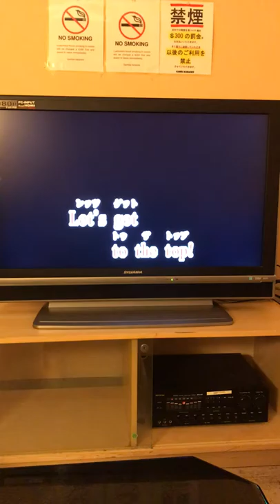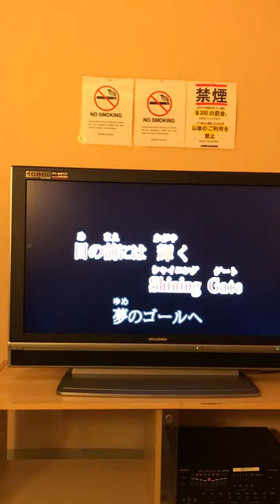Get To The Top - Majima Ver. Karaoke with Lyrics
What it says on the tin folks